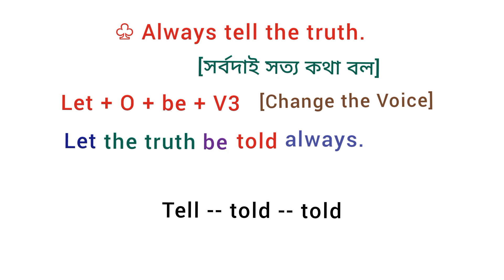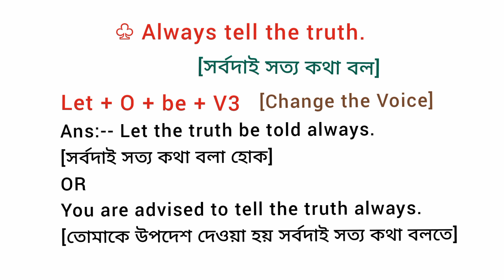♧ Always tell the truth. [Voice Change]